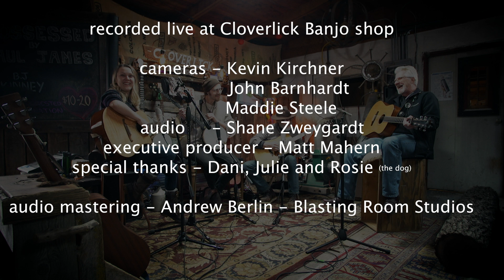CHRISTINE ALICE - WOOD BURNING STOVE